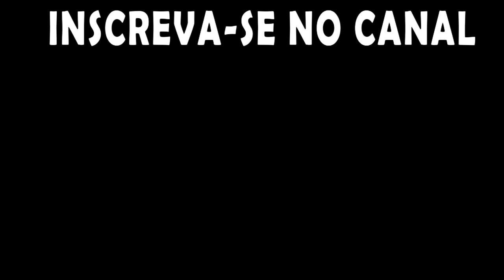Oxygen not Included - Vamos de MEGA BASE!!! T09EP21